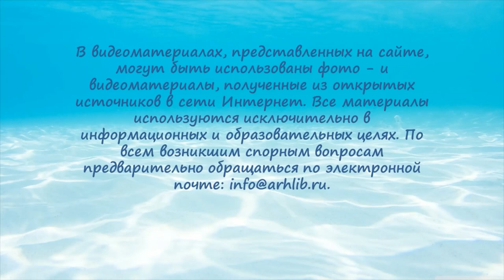Осьминог: самый умный из головоногих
Библиотека № 17 имени Н. М. Рубцова округа Майская горка познакомит читателей с самым необычным и загадочным моллюскам нашей планеты.